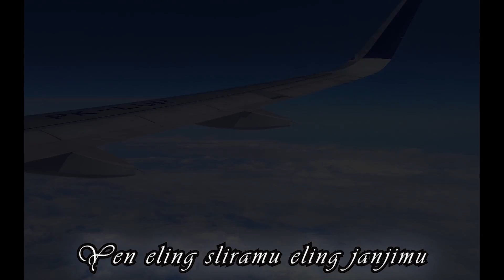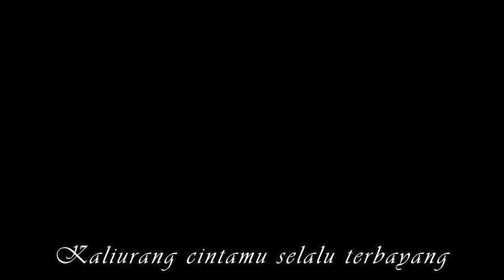AMRIH BASUKI - KALIURANG (ALBUM LAGU PILIHAN TERBAIK KARYA KOKO THOLE )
KALIURANG
Ciptaan : Koko Thole
Vokal     : Amrih Basuki
Kaliurang tempat sejuk di daerah Yogyakarta merupakan tempat wisata di kawasan Gunung Merap[i. Yang pernah sekolah maupun kuliah di Yogyakarta pasti tahu tempat yang sejuk ini dan kemumgkinan besar menyimpan kenangan yang takkan terlupakan.
Begitukah ?